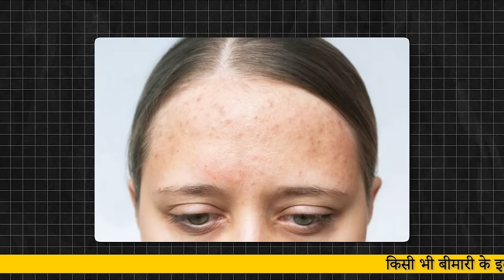How to Remove Pigmentation Around the Mouth |Upasana Ki Duniya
Dr. Upasana Vohra ke naye video mein aapka swagat hai! side mouth pigmentation se kaise chhutkara payein? Is video mein dekhiye ghar side mouth ke space ke dark spots ko kaise theek kiya ja sakta hai, aur kaise aap apne honthon ko natural tareeke se nikhar kar unhein gulabi aur swasth bana sakte hain. Yeh hai ek aaisa homemade illaj  jo aapke honthon ke aaspass ko chamakdaar aur khubsurat banayega. Toh abhi dekhiye aur shuru karein apne honthon ke asspass ka khaas ilaaj!

About the channel:
Dr. Upasana Vohra is the founder of Ved Ayurveda Sansthan. She has been doing practice in Ayurveda for the last 7 years. On this channel, Upasana ki Duniya, she has been sharing basic home hacks that have given unbelievable results.

🔔 Dr. Upasana Vohra ( Patients Result ) -

⇨Dr. Upasana Vohra -

 / doctorupasanavohra
⇨Arunendra7 -

 / arunendra7

🔔 Upasana Ki Duniya ( Home Remedies ) -

🔔 Arunendra7 Vlogs ( Vlogging Channel ) -

🔔 Arunendra7 ( Motivational Channel ) -

🔔Ek Khwaab ( Podcast Channel ) -

⇨Dr. Upasana Vohra -

 / dr.upasanavohra11
⇨Arunendra7 -

 / arunendrashayari